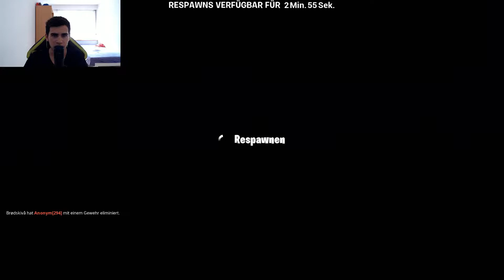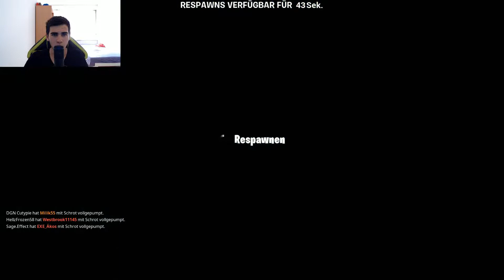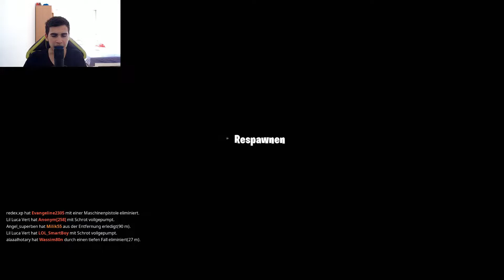Fortnite Powerup Modus 2 Mal mit der Sniper getroffen heute wird rasiert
Auf diesem Kanal gibt es immer etwas neues zu sehen im Video was sich um Games handelt. Auch wenn öfter mal im Jahr das gleiche Spiel gezockt wird wo ihr schon kennt gibt es etwas neues was ich euch vorstelle. Entweder ein neues Update oder neue Mods. Es werden auch neue Games gezockt auf diesem Kanal die ich selber noch nicht kenne und auch noch nie gezockt habe. Aber auch Games werden gezockt wo ich schon kenne wo es aber jedes Jahr davon ein neues gibt.

Wenn dir mein Kanal gefällt würde es mich sehr über ein kostenloses Abo freuen jeder Mc star Fan ist herzlich willkommen ❤❤😊😊